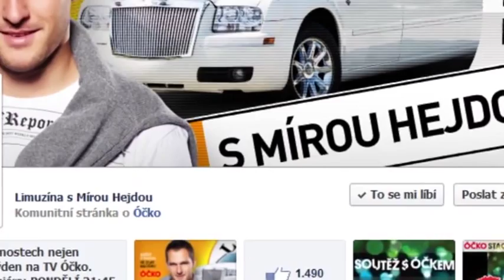Limuzína 17.01.2013, host Marta Jandová